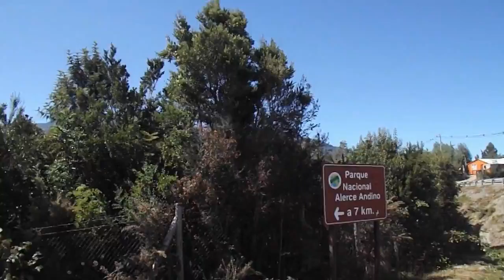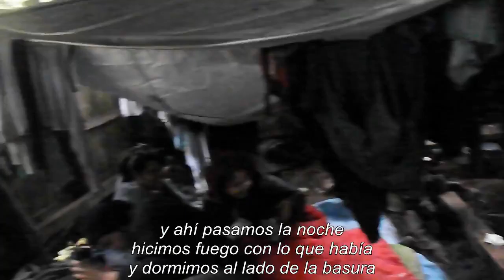capitulo 6 "Ruta 7 parte 2"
La segunda parte del viaje a la carretera Austral